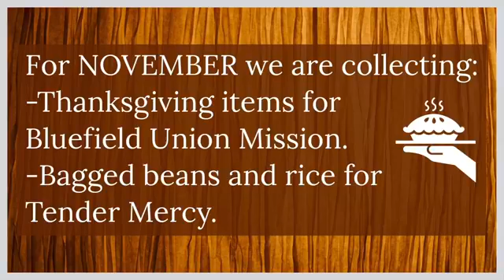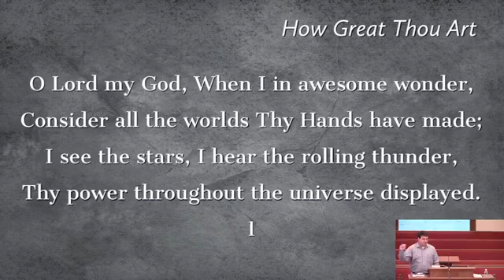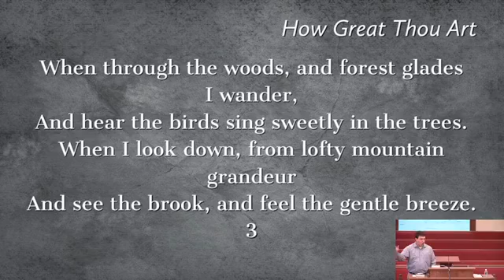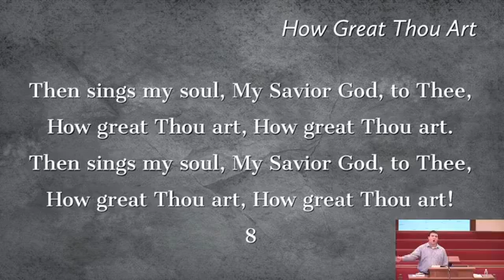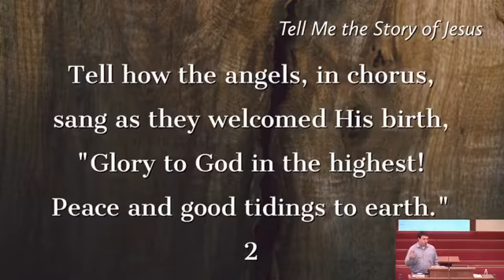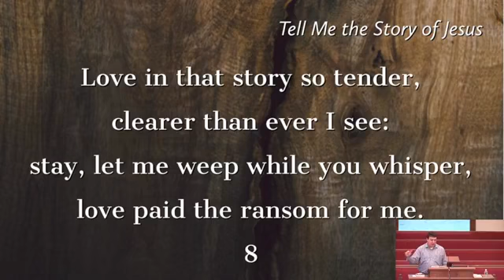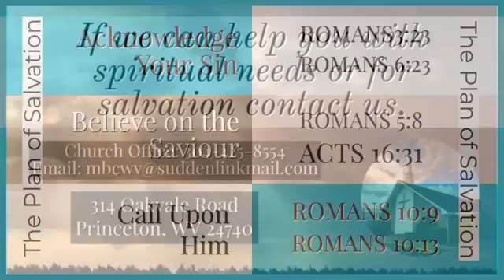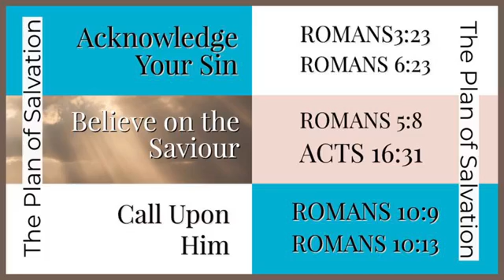Maranatha Baptist Church - Nov. 29, 2020 - Sunday Morning Service